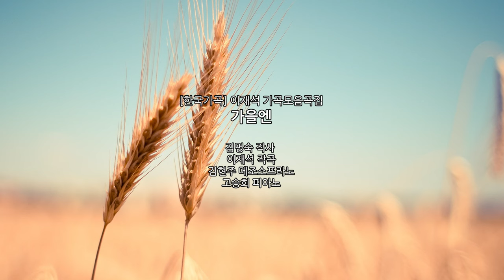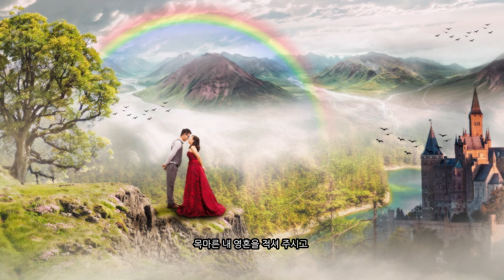[한국가곡] 가을엔 _ 김명숙 작사 / 이재석 작곡 / 김현주 메조소프라노 / 고승희 피아노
이재석 가곡집
"달에 잠들다"

가을엔

김명숙 작사
이재석 작곡
김현주 메조소프라노
고승희 피아노

가을엔 그대를 만나겠어요
사랑의 너울 긴 여운 듬뿍 안고서
떨리는 기쁨으로 그대를 만나겠어요
그대는 사랑으로 내게 다가와
목마른 내 영혼을 적셔 주시고
내 안의 등불을 밝혀 주었죠

무지갯빛 사랑을 물들이고져
온 마음 활짝 열고 그대를 만나겠어요
돌뿌리에 넘어져도 일어나달려가리니
그댈 위해 피어나는 꽃이 되게 해 주세요
그댈 향한 그리움이 꽃 피게 해 주세요
 꽃 피게 해 주세요